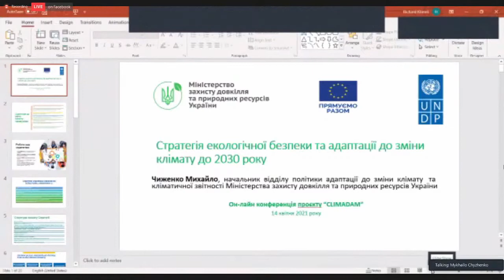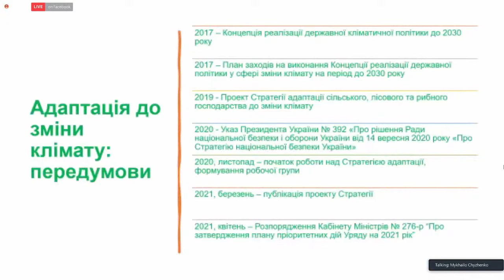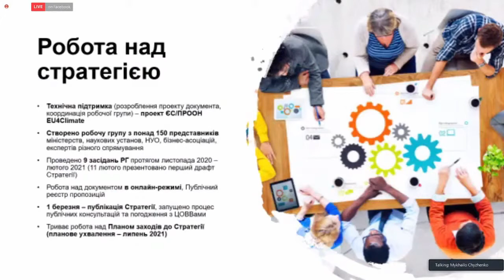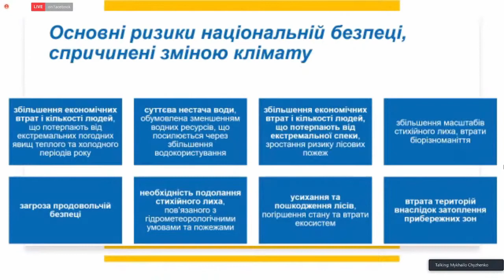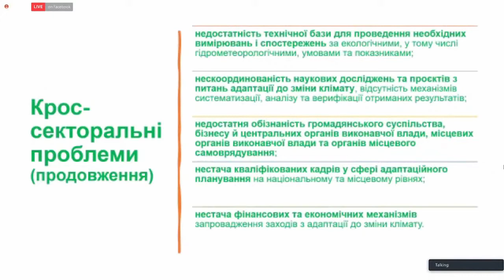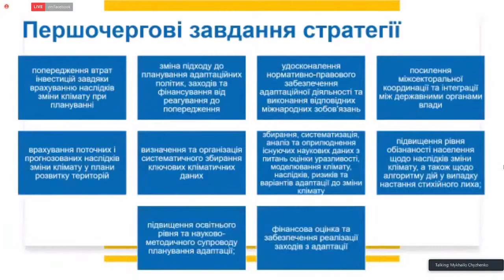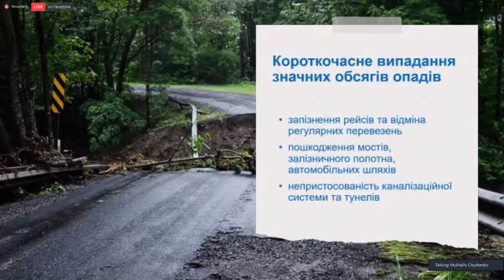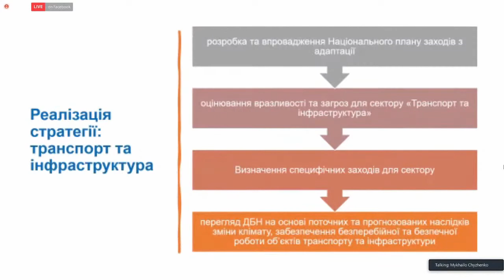Mykhailo Chyzhenko - Politika v rámci zmeny klímy – ukrajinský pohľad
Mykhailo Chyzhenko, vedúci oddelenia politiky adaptácie na zmenu podnebia a podávania správ o zmene podnebia (Ministerstvo ochrany životného prostredia a prírodných zdrojov Ukrajiny) predniesol príspevok na tému Politika v rámci zmeny klímy – ukrajinský pohľad.

Prezentácia bola súčasťou Konferencie "ZMENA KLÍMY, AKO NA TO?" o adaptácii na klimatickú zmenu a o udržateľnej doprave ako jedného zo spôsobov zmierňovania zmeny klímy; v rámci prvého bloku na tému Klimatická zmena – adaptácia a zmierňovanie následkov od globálnej po národnú úroveň.
Konferencia bola organizovaná 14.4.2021 v rámci projektu CLIMADAM